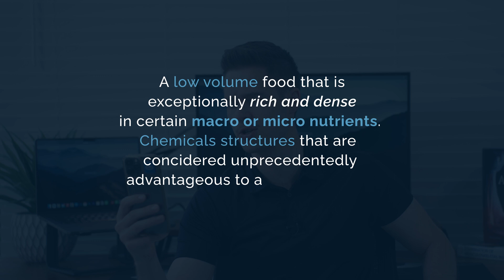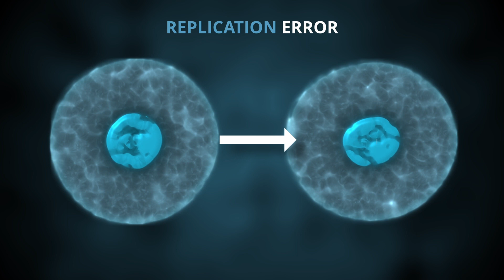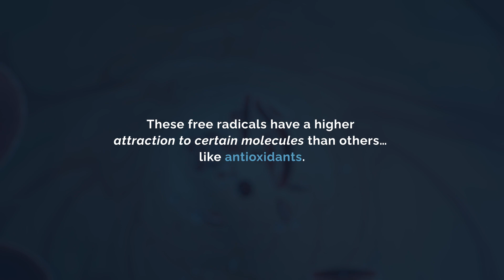Superfood Science explained (Darkside exposed!)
In this video we chat about cancer fighting foods- superfoods- free radicals and everything cellular damage, biohacking, the good and the bad and everything in betwee!

Really hope you enjoy this video!

My 12 week plan includes me as your private online coach to keep you accountable, guide you and answer all your health and fitness questions.